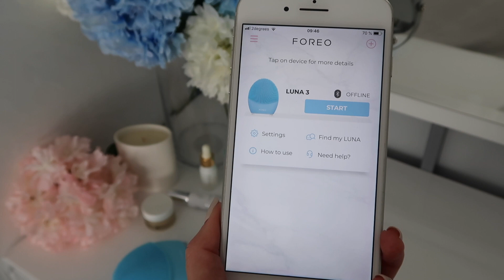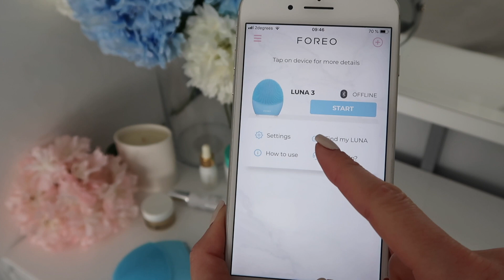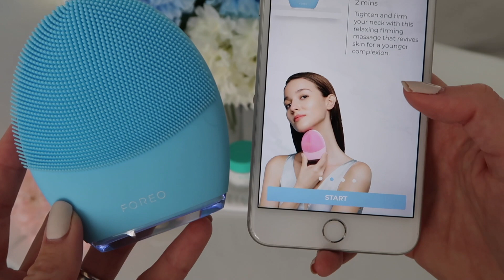Produsele mele favorite de ingrijire a tenului si makeup dupa ce am nascut!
Dragile mele, am revenit in final cu primul video dupa nastere! Este vorba despre produsele mele favorite de ingrijirea tenului pe perioada sarcinii si dupa. Iata unde le gasiti: 1. FOREO LUNA 3:

2. Facial spray Mario Badescu

3. Spuma demachianta Origins

4. 10 minute mask Origins

5. The Ordinary Serum EUK 34

6. The  Ordinary peeling solution AHA BHA

7. Serum anti brown spots SVR Clairial

8. Cerave mostruizing lotion SPF 30

9. My Clairins mostruising cream RE-BOOST

10. Balsam buze NUXE reve du miel

11. Natulique spray de par pentru protectie termica

12. The Ordinary oil hair serum

13. Lancome La nuit tresor parfum

14. Fond de ten Sephora matte perfection

15. YSL mascara

16. Bourjois radiance reveal concealer

17. Ruj mat Loreal les chocolats

18. Revolution glow contouring palette

19. Zoeva cocoa blend eyeshadow palette

♥  ECHIPAMENT :
    Video :Canon G7X Mark 2
    Audio: Rode microphone
    Lumina: naturala
    Program de editare: Final Cut